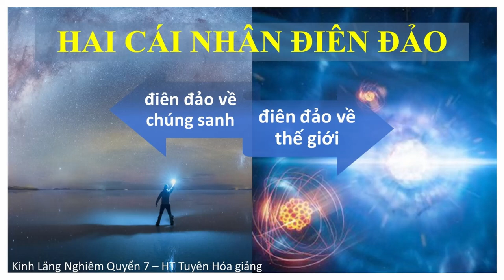HAI CÁI NHÂN ĐIÊN ĐẢO | HT Tuyên Hóa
HAI CÁI NHÂN ĐIÊN ĐẢO